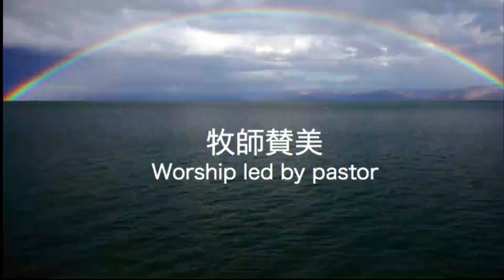2016/9/18 日曜第2礼拝 証し、特別賛美